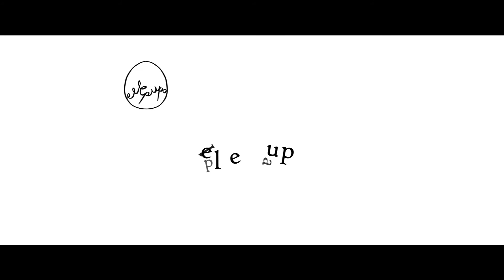RYUTA et SATOMI wedding film【2015.10.18 @白の教会（沖縄）】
Shooting & Edit : Yota Yanagimoto